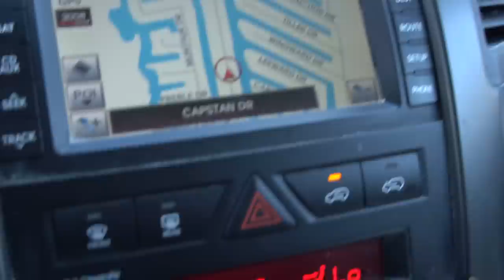SHE CONFRONTED ME IN MY HOUSE!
While I was home, someone came to my house and confronted me...

Twitch.Tv: @JeffSaxtonVlogs

WHATS UP!!!